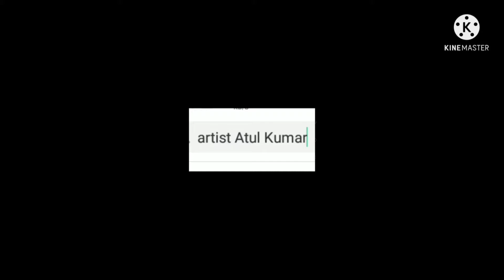Bahubali drawing time lapse 🙏